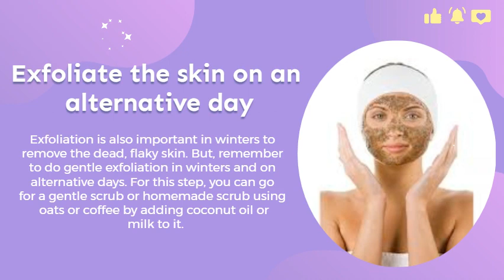WINTER SKIN CARE ROUTINE- Night Time All Skin Types